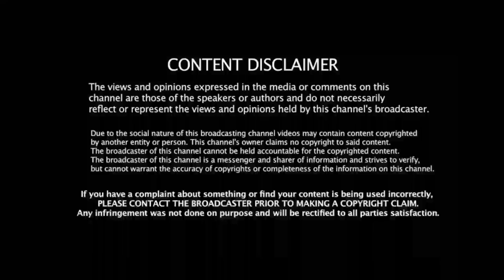இது அவமானம்! தோனியிடம் கத்துக்க! ரோகித்தை விளாசி தள்ளிய சச்சின்! கிரிக்கெட் தெரியுமா? CSK vs MI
Support frd's 🙏